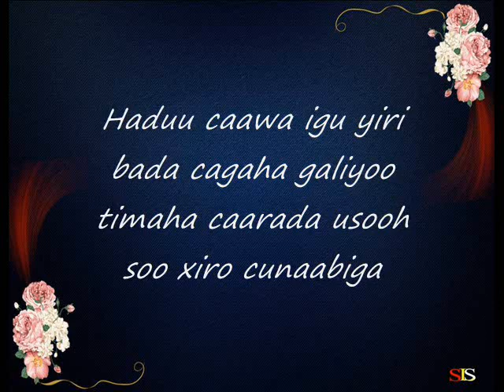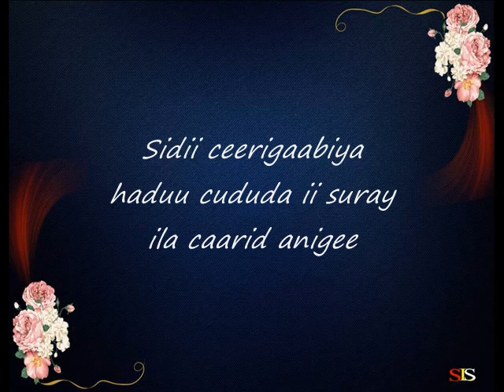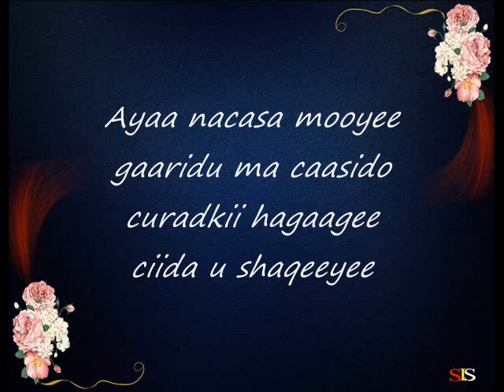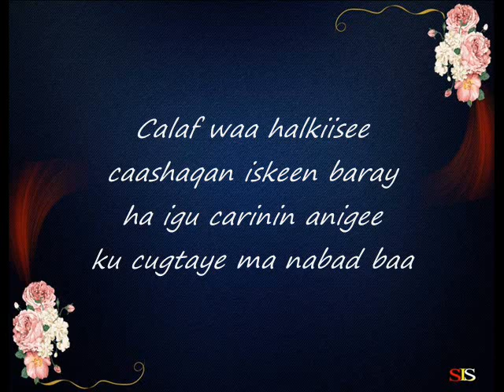Kiin Jaamac - Cunaabi - HEES QORAN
Heeso Qoran